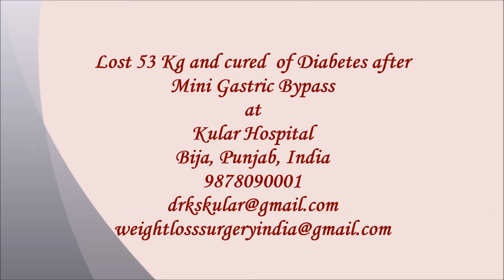Lost 53 Kg with Mini Gastric Bypass|Best Metabolic Surgery in India|Punjab| Dr.KS Kular